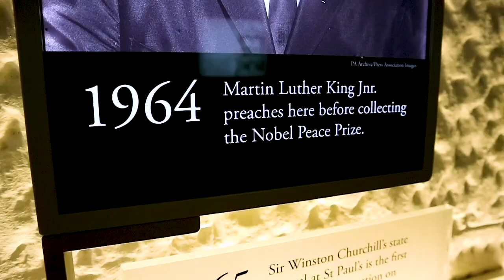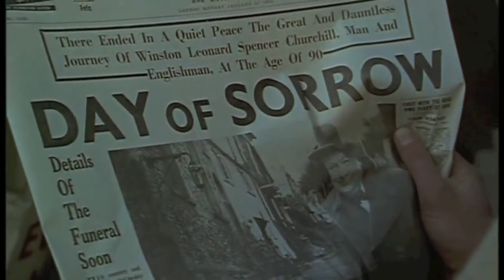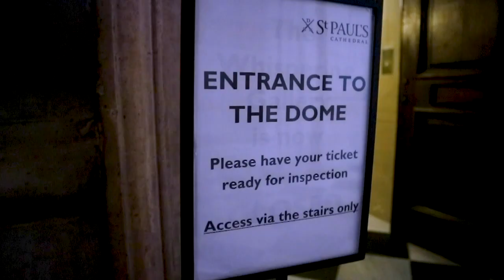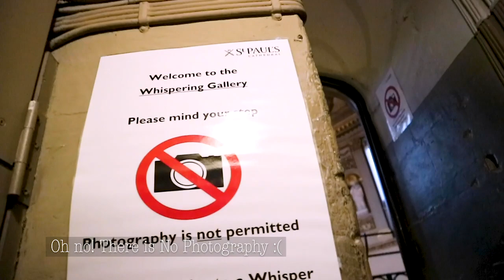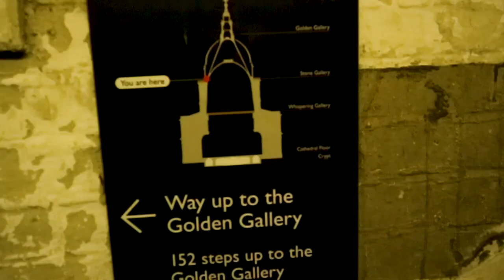St Pauls Cathedral: a Curious History Tour of London's Cathedral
St Pauls Cathedral in London is probably the Masterpiece of Sir Christopher Wren's work. A Tour of London's cathedral will not only send you back in time but you will enjoy magnificent architecture and spectacular view from the top.

Join us in our quest- GO TO BED EVERY NIGHT A LITTLE WISER THAN YOU WERE WHEN YOU GOT UP 🔥🔥🔥

🙏 Thank you so much for taking the time and reading till here. Please give us few more seconds and say HI. Your comments are our oxygen!